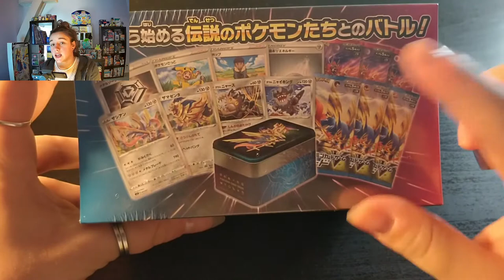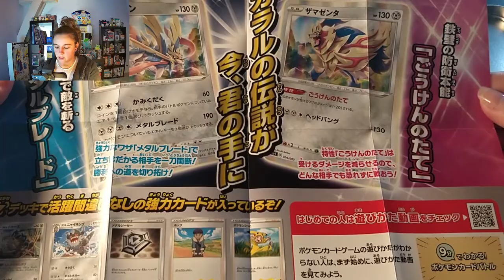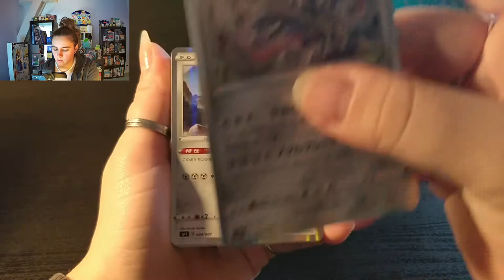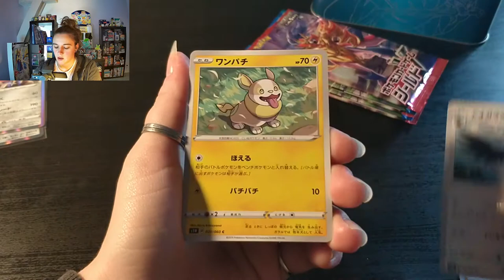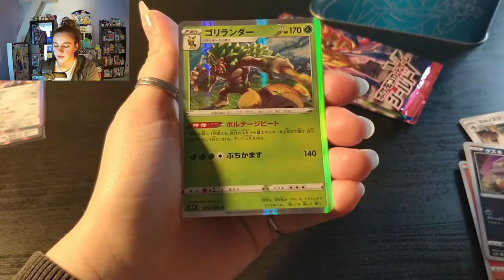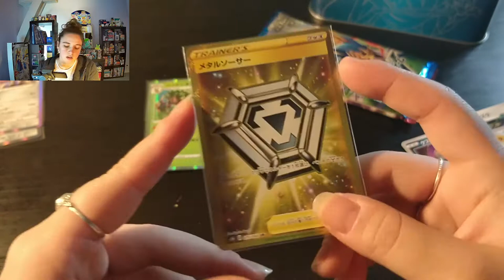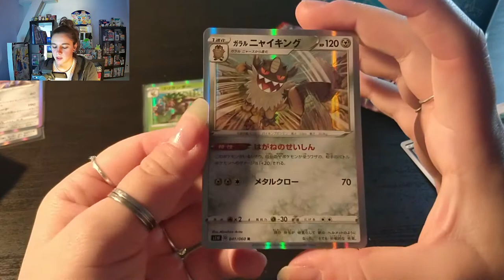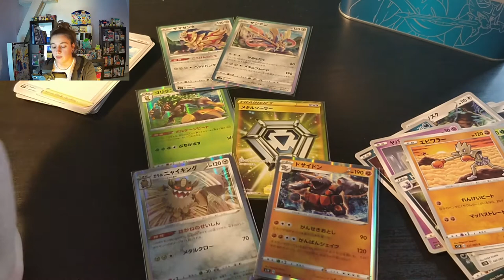BOX ZACIAN ZAMAZENTA - Série Spéciale 1 !! Elle vaut de l'OR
Hey ! 🤗

Ouverture de la box Zacian Zamazenta avec la série spéciale 1 !!